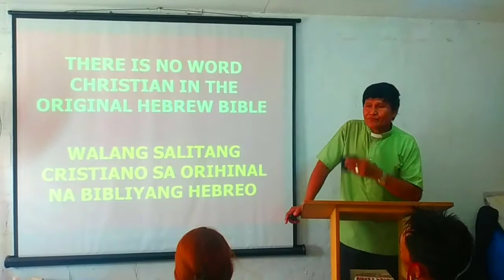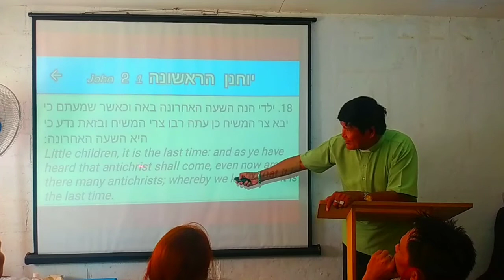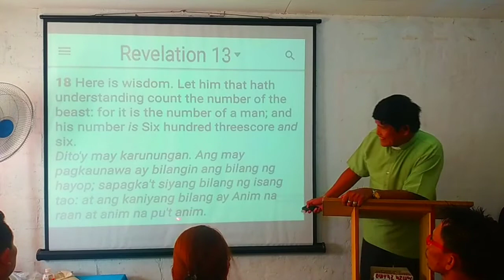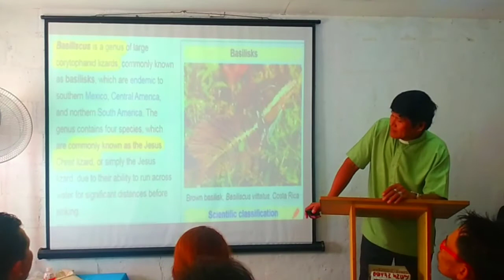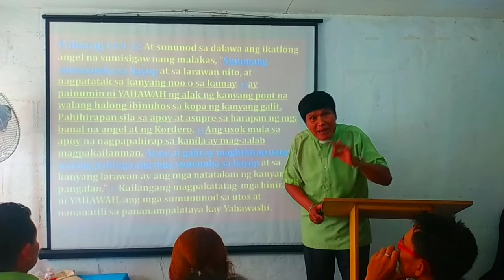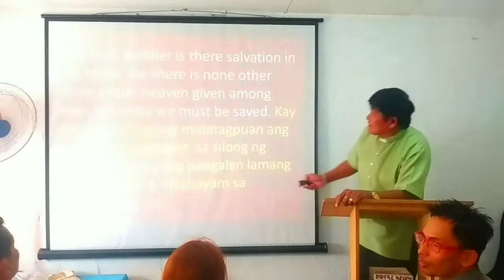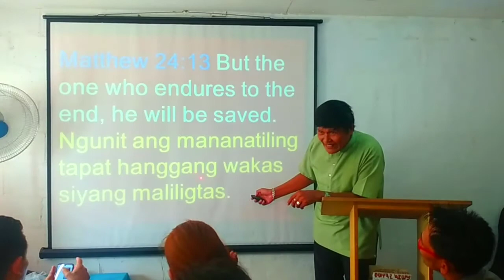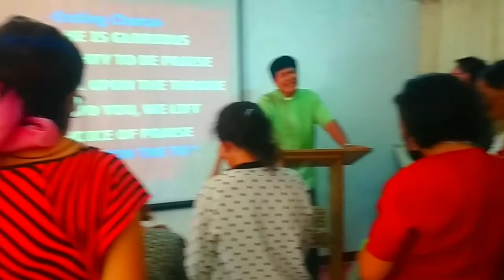Video-2 HOW TO TRANSLATE THE ORIGINAL HEBREW BIBLE INTO ENGLISH AND TAGALOG USING CHROME TRANSLATOR